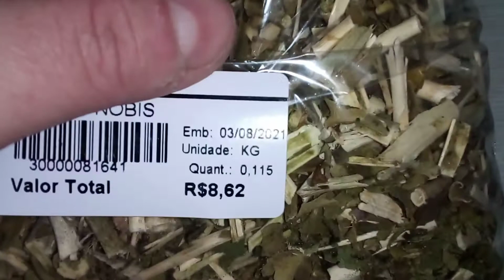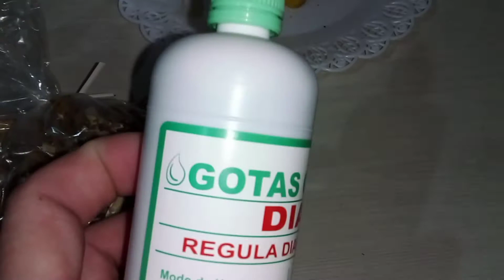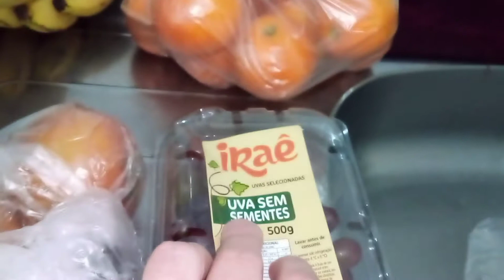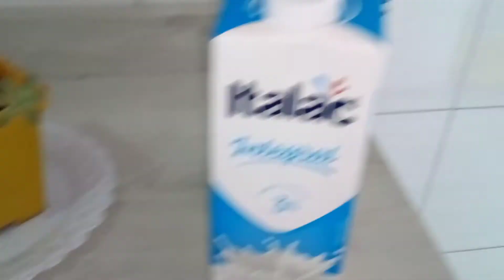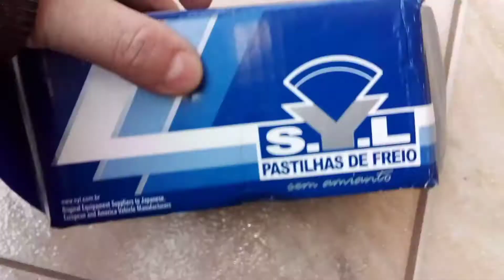O CARRO FICOU PRONTO 🥰 LAVANDO ROUPA 👗 MERCADO.... Bruna Piasetzki ❤️